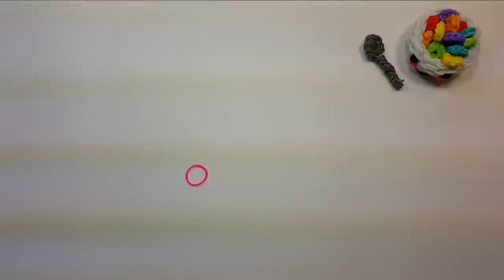Happy Cereal (in a bowl) Tutorial by feelinspiffy (Rainbow Loom)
This material may not be published, broadcast, rewritten, rerecorded, remade or redistributed without permission.

Here is the adorable Happy Cereal (in a bowl!) I think it's super cute and there are lots of options on how to make your own cereal to put in it!

I also show how to make a cute little spoon to go with it! Props are awesome, lol! I hope that you enjoy!

Band Requirements:

Milk: 50
Bowl: 218
Eyes: 4 or 9mm pony beads
Cheeks: 2
Mouth: 1

Cereal: 78 (you can use your own colors or use mine below)
-Red: 18
-Orange: 18
-Yellow: 18
-Green: 18
-Blue: 18
-Purple: 18